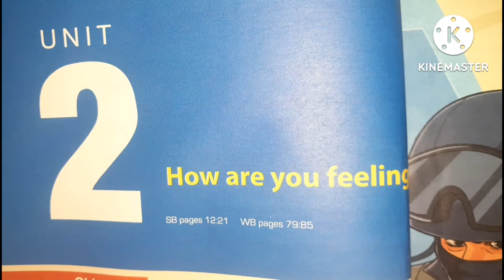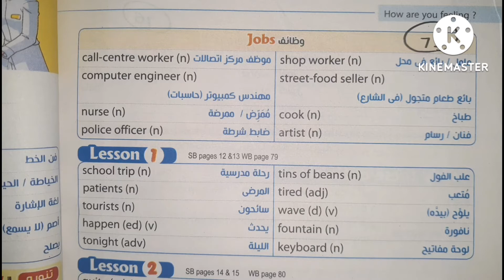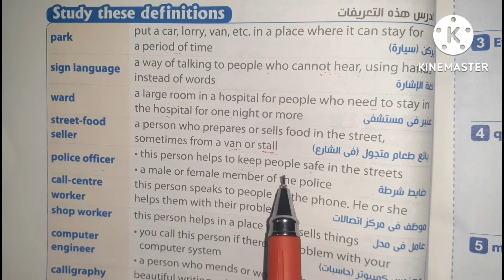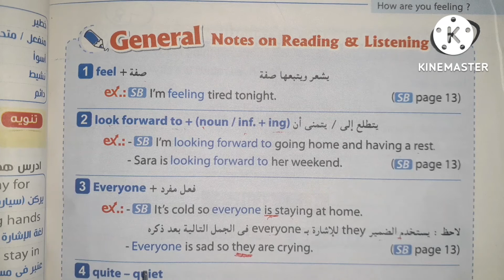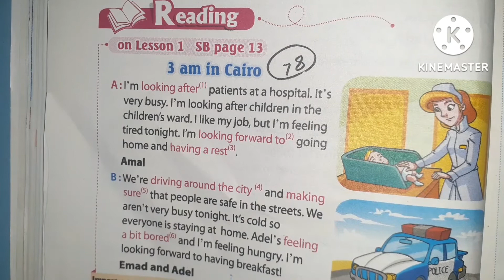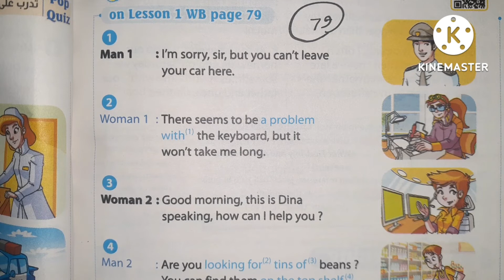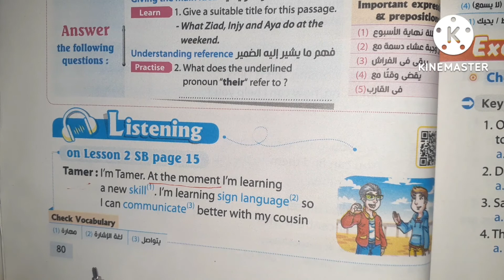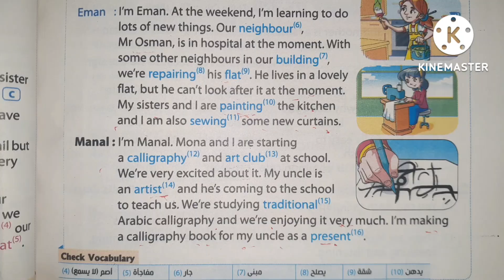تانية إعدادى الوحدة الثانية:How are you feeling شرح Lesson 1 and 2 كتاب المعاصر 2023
شرح الدرس الاول والثاني من الوحدة الثانية للصف الاول الاعدادي الترم الاول المنهج الجديد إنجليزي 2023
شرح الدرس الاول والثاني من كتاب المعاصر الوحدة الثانية How are you feeling لتانية إعدادى الترم الاول المنهج الجديد 2023
تانية إعدادى الوحدة الثانية How are you feeling شرح الدرس الاول والثاني من كتاب المعاصر 2023
الصف الثاني الاعدادي إنجليزي الترم الاول المنهج الجديد شرح الدرس الاول والثاني من الوحدة الثانية من كتاب المعاصر 2023
Lesson 1&2/unit two/How are you feeling/prep two/ كتاب المعاصر 2023
تانية إعدادى إنجليزى الوحدة الثانية شرح الدرس الأول و الثاني من كتاب المعاصر 2023
كتاب المعاصر شرح الدرس الأول و الثاني و قراءة الكلمات من الوحدة الثانية للصف الثانى الاعدادى الترم الأول المنهج الجديد 2023